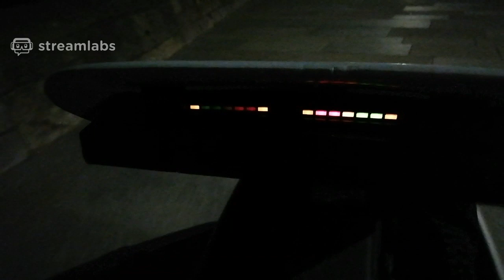Sinclair C5 | Live stream during Lockdown on SINCLAIR C5 Weston-super-Mare Ride around deserted town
I went out for my daily exercise whilst we're in lock down on the C5, the seafront and town was like a ghost town!